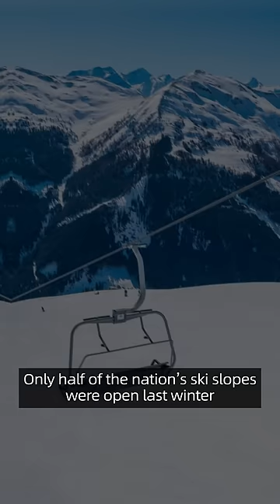We can't ski anymore?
Impact of climate change on your life